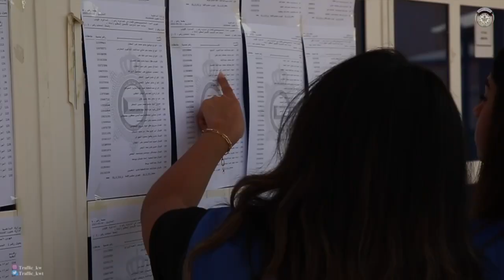جهود قطاع شئون المرور والعمليات في تأمين سير انتخابات مجلس الأمة 2023